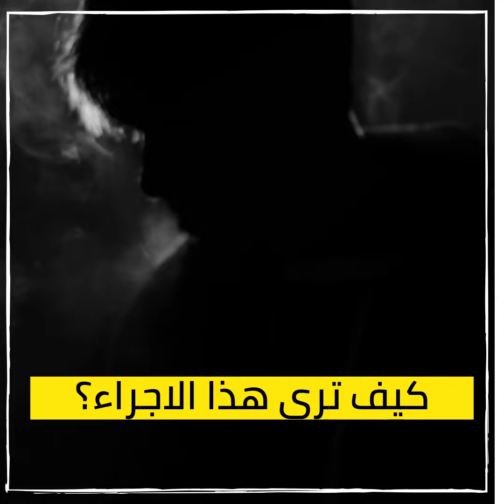ناس لكيكميو الكارو و الشيشة وجدو راسكم لزيادة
للأعمال التجارية و الاشهار و التسويق الالكتروني

🔵مزال بزاااف ديال المواضيع معليك غي دخل القناة المصمم 👇و غتلقى داكشي لكتقلب عليه و متنساش تبارطاجي المحتوى الهادف❤
لا تنسى ان تقوم بالتعليق بسؤالك و ايضاً ما المحتوى الذي ترغب بـروئته على هذه القناة
شكراً لوقتك و لمشاهدتك الفيديو.
المصادر الرسمية :
🚩نبذة عنا :
🔴قناة المصمم هي قناة مغربية ذات علامة تجارية تختص بالمعلومة الصحيحة سواء (قانونيا_إقتصاديا_إجتماعيا_سياسيا_ثقافيا..) دوليا و وطنيا تبقى قناة المصمم ذات مصداقية عالية و ليست طرف في الاحداث و للمتتبعين الحق في التعبير على رأيهم بكل حرية.
🔵كل مصادرنا موثوقة.
التعاليق لاتلزم مسؤولية القناة وهي تعبر عن آراء أصحابها.
كل القوانين قابلة لتعديل و تغيير.